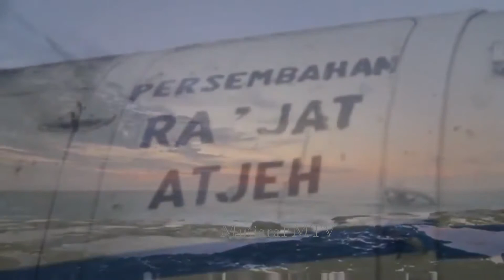Syuhada Syuhada Atjeh untuk Bangsa ini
Bukti Syuhada Atjeh kpd Bangsa ini tapi Sayang keinginan nya di khianati ,Yg Begitu banyak history bagaikan di i telan bumi.